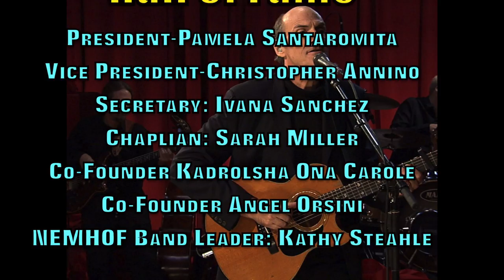Slyck Wagner Brown NEMHOF News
New England Music Hall of Fame's mission is to Educate, Unite, Promote and Preserve the integrity of New England music culture

Pro Wrestler Slyck Wagner Brown has given much back to the community.
Congratulations on getting the NEMHOF Ambassador Award